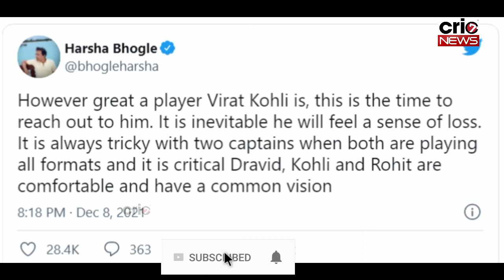Rohit Sharma टी20 के बाद वनडे कप्तान भी बनाए गए, देखिए इसपर क्या बोले क्रिकेट के दिग्गज